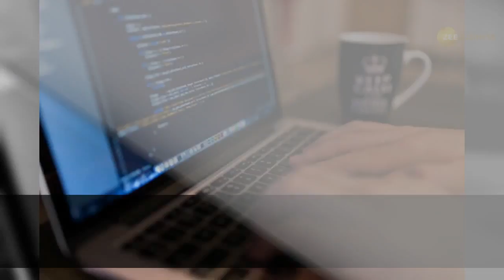How many jobs created in India? EPFO has the answer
Retirement fund body EPFO is now keeping track of jobs creation activity in India. This system has undergone an upgrade and is now being closely watched to gauge how effective government policies are vis a vis encouraging job creation.